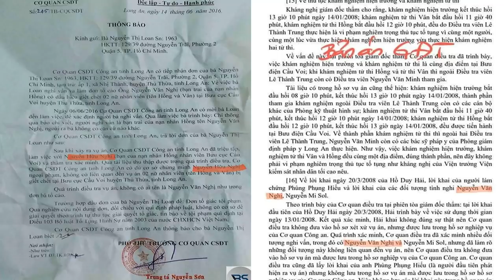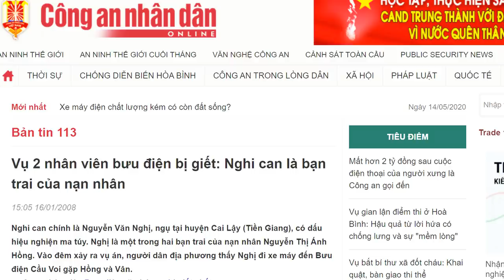Vụ Hồ Duy Hải: 'Lộ diện' N.V Nghị - tên thật là N.H Nghị